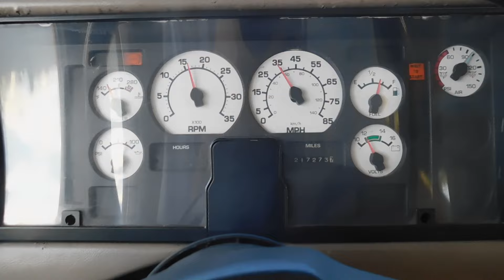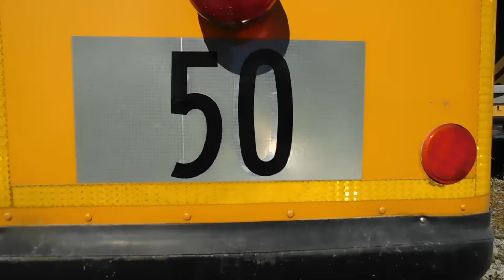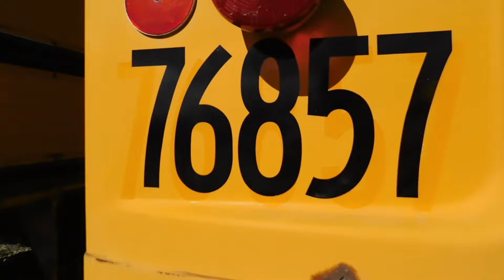New Parking Spot, Fresh Vinyl & More - Bus Update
Here are some updates as we go into the second week of September. Hard to believe we've only got 3 full months of 2024 left!
I was very excited to get 50 into the spot next to 3. I was also able to replace the vinyl I messed up that was showed in last Bus Update.
I hope you guys enjoyed this week's Bus Update!

Chapters
00:00 Updates
06:14 Driving 50
11:54 Driving 45